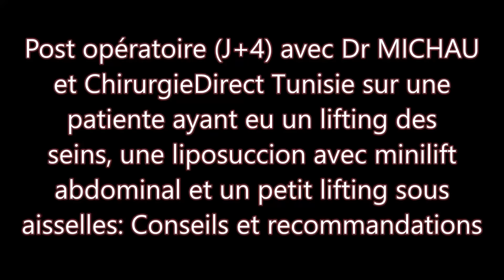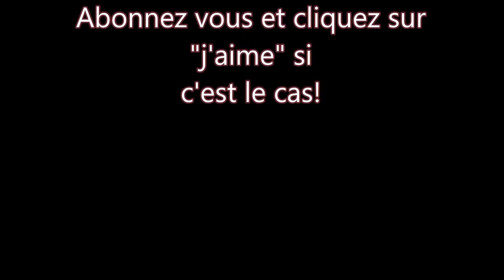Chirurgie esthétique en Tunisie : viste et conseils post opératoires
présente une visite de post opératoire (J+4). La patiente a eu un lifting des seins avec pose de prothèses mammaires, une liposuccion accompagnée d’un minilift abdominal ainsi qu’un petit lifting au niveau des aisselles.
Le chirurgien donne tous les conseils nécessaires afin que le retour de cette patiente se passe en toute sécurité. Les recommandations lui seront donnés aussi par écrit et le suivi par téléphone et par mail assurés.
Votre demande de devis pour une chirurgie en Tunisie ou par Whatsapp au (Sandra) ou vous pouvez contacter François au (aussi sur Whatsapp, Telegram, Viber).